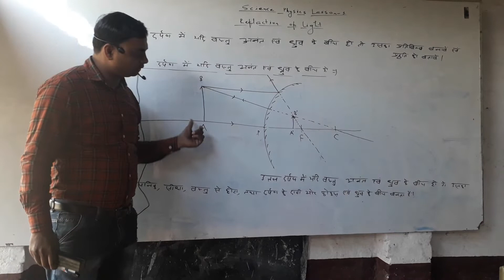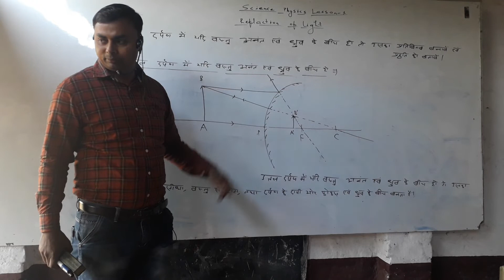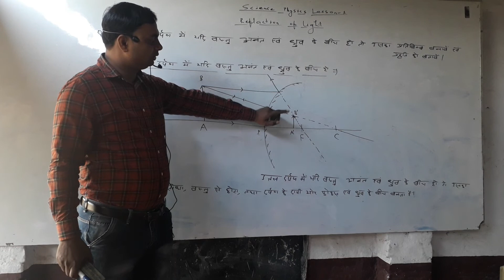प्रतिबिंब बनाना उत्तल दर्पण में यदि वस्तु अनंत एवं ध्रुव के बीच हो?